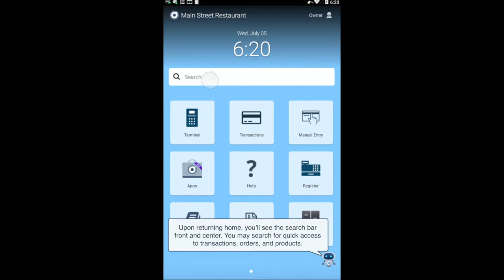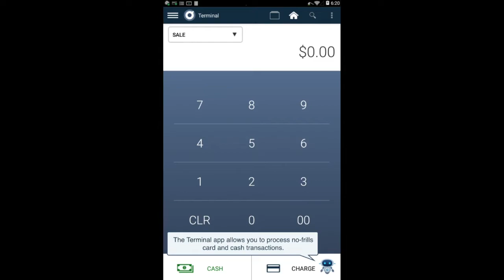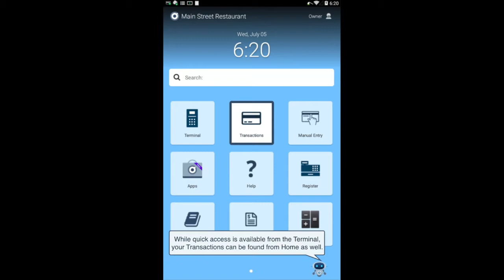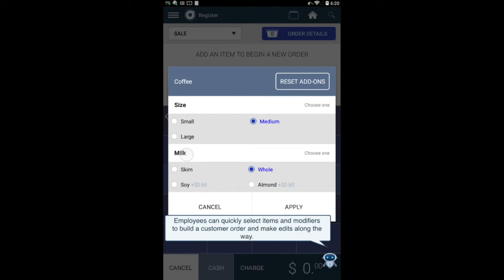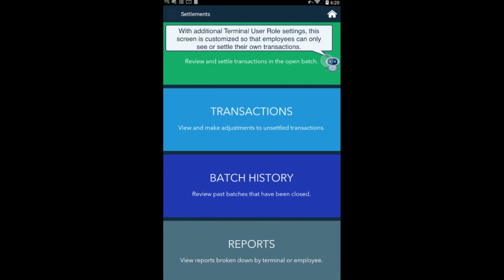Getting Started with your Poynt Smart Terminal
These are some of the basics to get you started using your Poynt Smart Terminal. Get acquainted with our native apps and how each one works to power your business.

Poynt was founded on the belief that all merchants should have access to innovative technology without compromising on security or user experience. We set out to fix broken commerce infrastructure by bringing developers, distributors and merchants together on an open platform running on top of a smart, multipurpose device. We invite you to join us on our journey to build the next chapter in commerce.